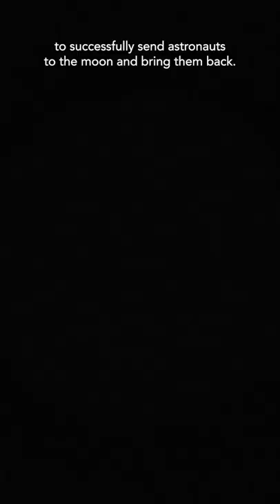This week's BAWS Friday Feature: Katherine Johnson!